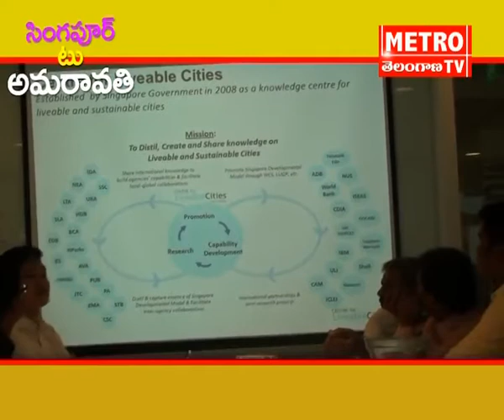AP Capital Future Singapore Special Story